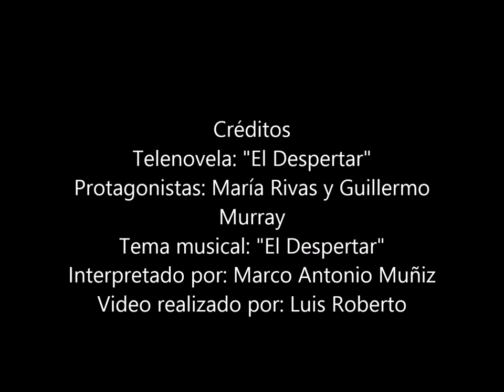Telenovela "El Despertar" (México, 1966)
Telenovela "El Despertar" con María Rivas, Guillermo Murray, Chela Castro, Enrique Rambal, Adriana Roel, Manolo García, Fanny Schiller, Héctor Andremar, Prudencia Grifell, Carlos Fernández y Susana Freyre entre otros. Tema musical: "El Despertar" interpretado por Marco Antonio Muñiz. Escritor: Carlos Lozano Dana. Director: José Morris. Productor: Ernesto Alonso para Telesistema mexicano S.A., México, 1966.
Este video no tiene fines de lucro, mi único interés es que no sean olvidadas las excelentes telenovelas del ayer y sus artistas.